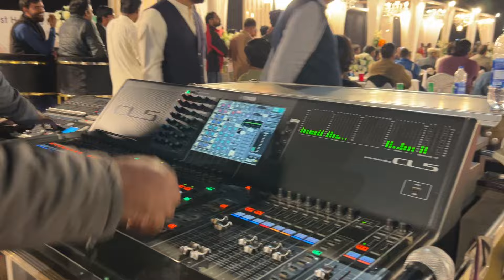Laari Adda by Sajjad Ali Live